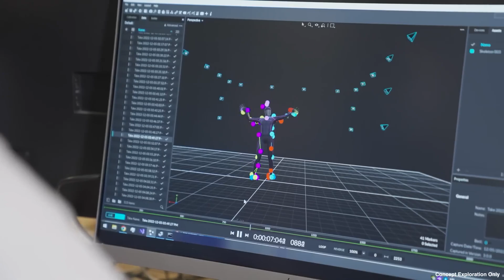Dawn of Robots and AI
🌟 Disney's AI Robot: A Revolution in Robotics and Storytelling! 🤖✨

Prepare to be amazed by Disney's groundbreaking AI robot—a marvel that transcends the boundaries of technology and storytelling. Join us on an extraordinary journey as we unveil a creation that combines cutting-edge robotics with the magic and wonder of Disney storytelling.

👀 Video Highlights:

Explore the child-sized wonder that moves with grace and fluidity.
Discover the intricate 3D-printed components shaping the robot's expressive features.
Witness the robot's adaptive nature, navigating diverse environments with agility.
Experience the emotive range through facial expressions, body language, and voice modulation.
Envision a future where AI robots become companions, storytellers, and entertainers.
🔧 Technology Behind the Marvel:
At the heart of this engineering wonder lies the ingenuity of 3D printing, revolutionizing manufacturing. Disney's commitment to innovation is evident in the fusion of technology and artistic finesse, creating a robot with unprecedented customization.

🧠 AI Advancements:
Learn about the sophisticated reinforcement learning empowering the robot to adapt and navigate varied environments seamlessly. Disney's AI robot goes beyond mere functionality, establishing meaningful connections and bonds with humans.

😊 Emotional Connectivity:
The robot's ability to emote through facial expressions, body language, and voice modulation creates a profound connection. From playful banter to empathetic gestures, Disney's AI robot aims to enrich human experiences.

🚀 The Future of Human-Machine Interaction:
Disney's AI robot is not just a glimpse into the future—it's a catalyst for innovation, entertainment, and human connection. Imagine a world where AI seamlessly integrates into our lives, becoming companions, storytellers, and sources of joy.

🌐 Join Us on the Journey:
Embark on this extraordinary journey towards a future where technology and human ingenuity converge. Disney's AI robot is a beacon of hope, illuminating the path towards a world where experiences are not just extraordinary but deeply meaningful.

🎭 Redefining Robotics and Storytelling:
The future of robotics isn't just about tasks—it's about companionship, inspiration, and joy. Disney's AI robot is not just a robot; it's a performer, an artist, a storyteller, redefining the very nature of human-machine interaction.